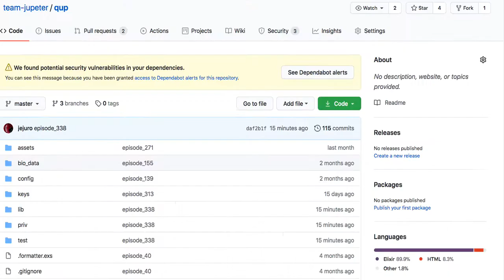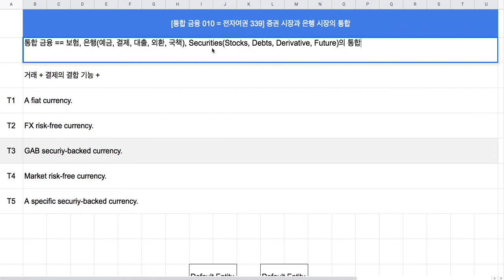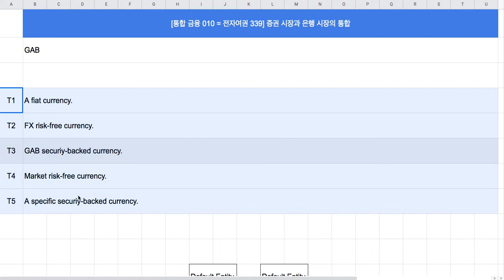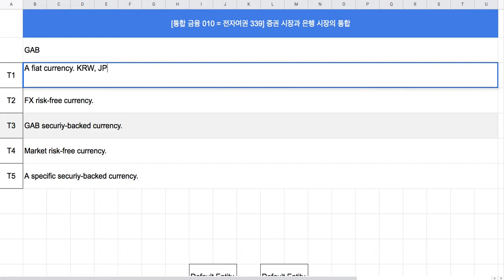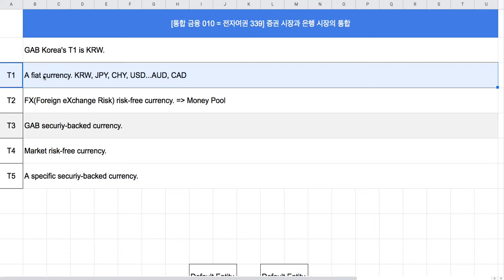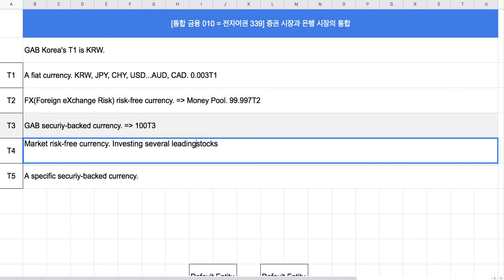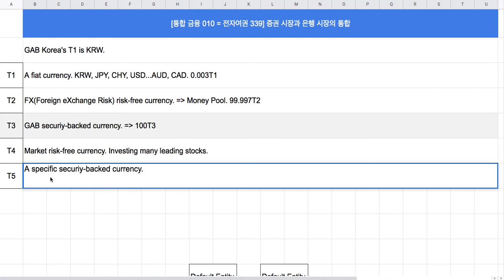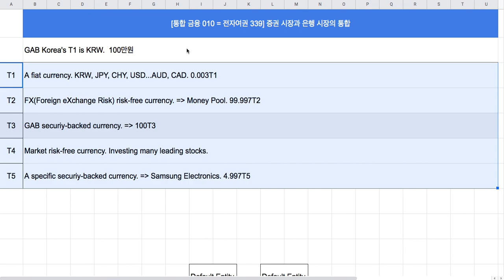[통합 금융 010 = 전자여권 339] 증권 시장과 은행 시장의 통합